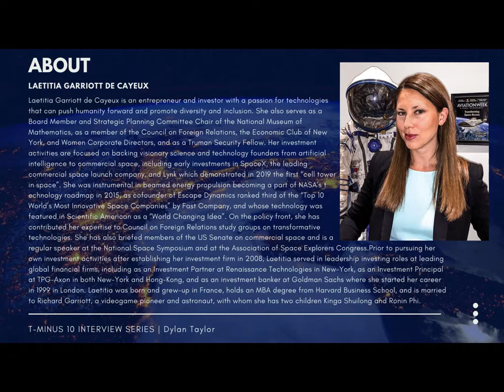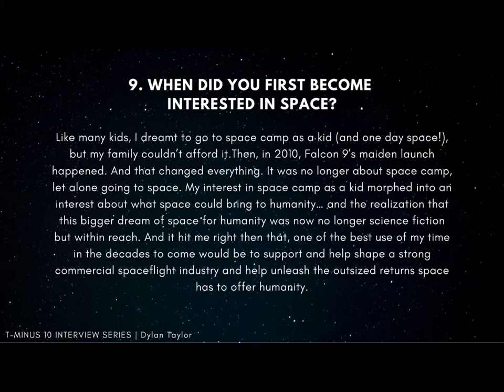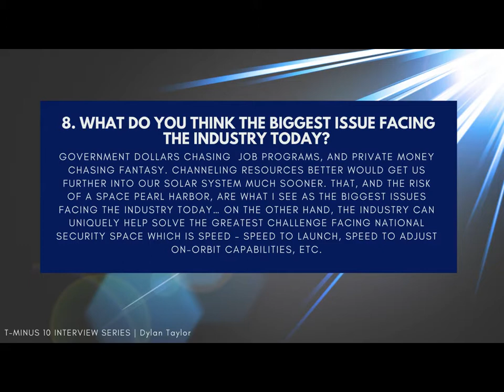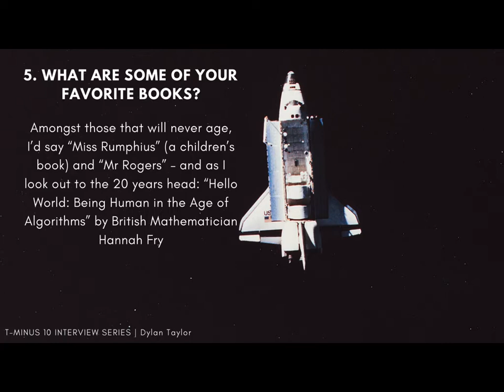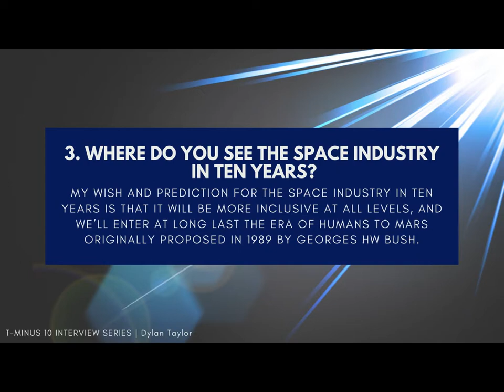T-Minus 10 Interview with Laetitia Garriott de Cayeux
T minus 10 is an interview series where I ask the same set of 10 questions to leaders in the space industry. Today's interview is with Laetitia Garriott de Cayeux.